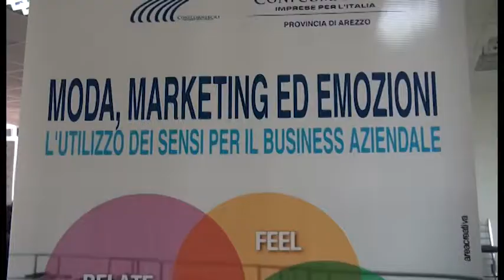Moda, il rilancio dei negozi passa anche dal marketing sensoriale